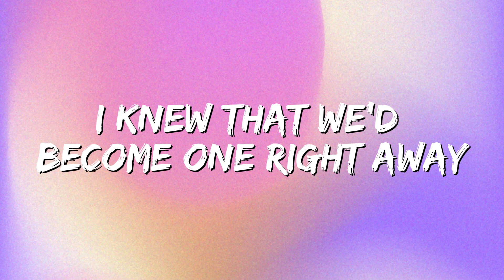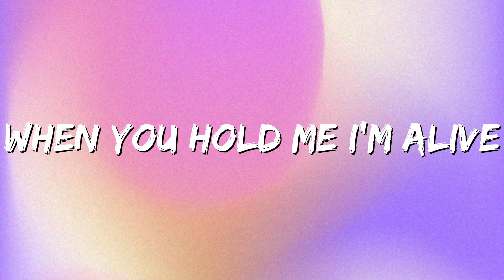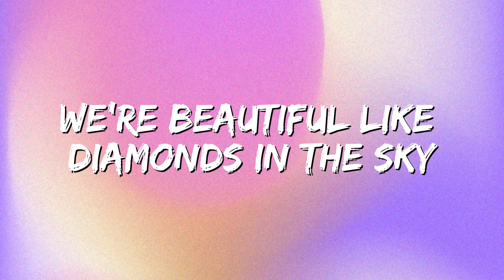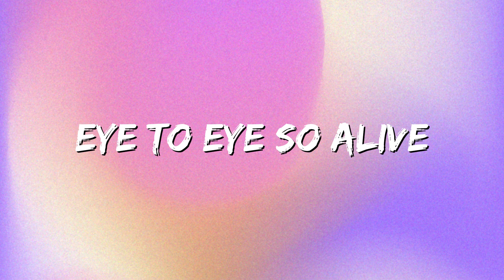Rihanna - Diamonds (Lyric)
(Lyrics):
[Intro]

Diamonds